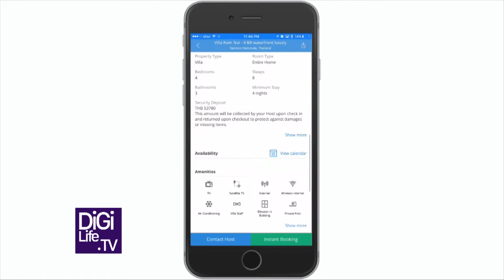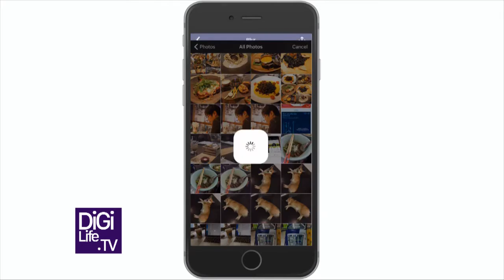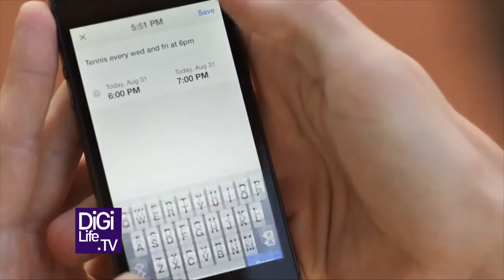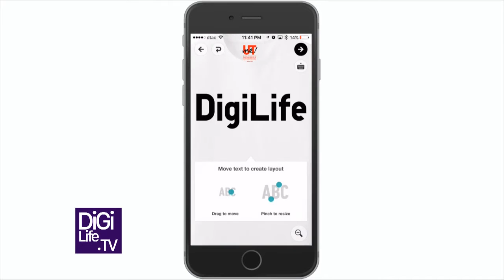แอป HomeAway Asia, Fade iT, Calendars 5 By Digilife TV กับฟิล์มและกระจกกันรอยโฟกัส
แอป HomeAway Asia เหมาะสำหรับคนชอบเดินทาง ตัวช่วยในการหาที่พัก
แอป Fade iT สำหรับคนชอบถ่ายรูป ซ้อนภาพในรูปเดียวกัน
แอป Calendars 5 ตัวช่วยจัดการเวลานัดหมายได้ดีขึ้น
รายการ Digilife TV ออกอากาศทุกวันเสาร์วันที่ 30 เมษายน 2559 เวลา 24.00 น. ทางช่อง Nation TV